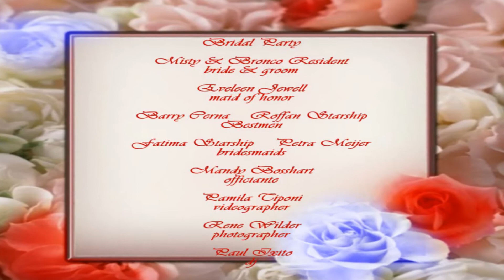Creative IT Weddings Video Misty & Broncocas/ Music is singer MISTY herself :)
Creative IT is Proud to present the wedding of Misty & Bronco. Thank you for chosen Creative IT Weddings.We wish this beautifull couple many luck in life.

CreativeIT Weddings